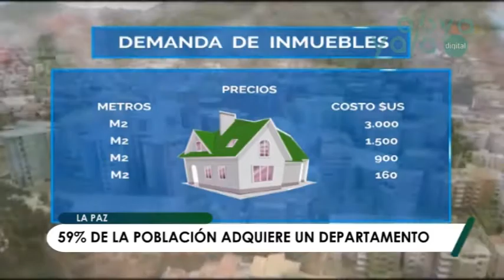Estadísticas muestran que más del 50% de la población prefiere invertir en inmuebles